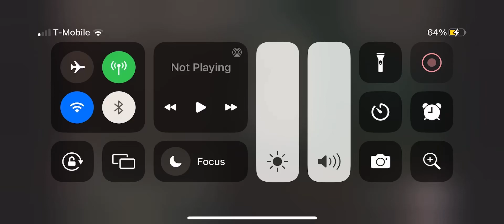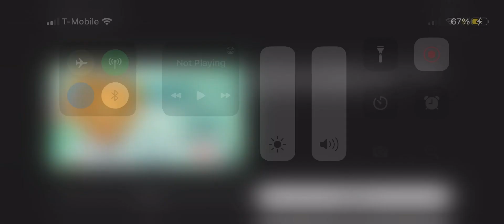Thomas & Friends Season 21 (2017) Crashes & Accidents